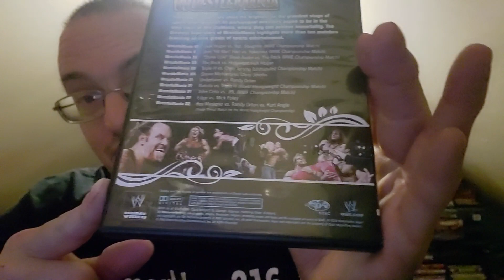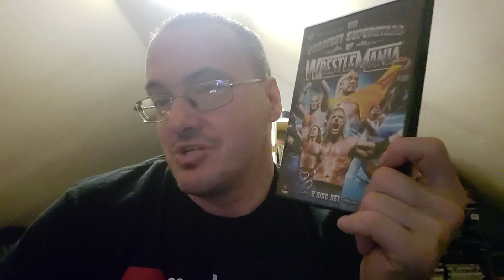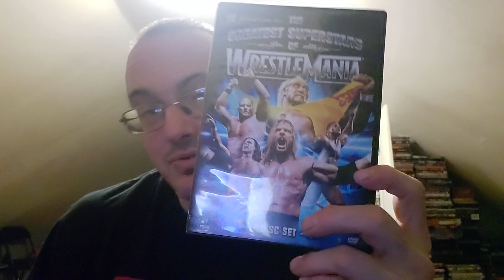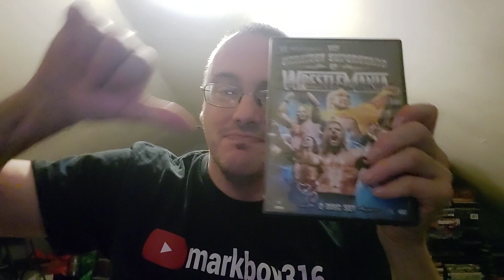episode 5 of how about this dvd